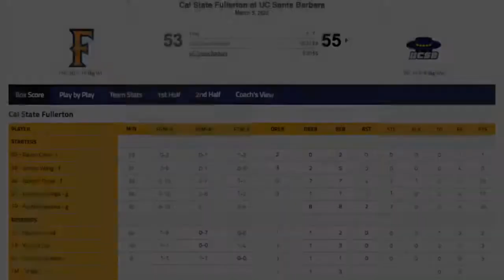Cal State Fullerton vs. UC Santa Barbara Full Highlights | Big West Basketball | March 5, 2020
The Gauchos nearly avoided a collapse of epic proportions late and held off the Fullerton Titans by a final score of 55-53, in what ended up being the second to last game of the season before the pandemic shutdown. Amadou Sow led all scorers with 18 points, 9 rebounds, and 3 blocks in the win. Derek Clark Jr. and Phillip Mitchell were on the radio broadcast for KCSB Sports.